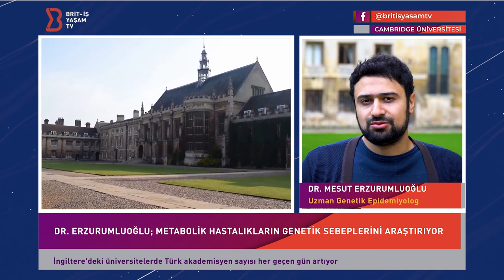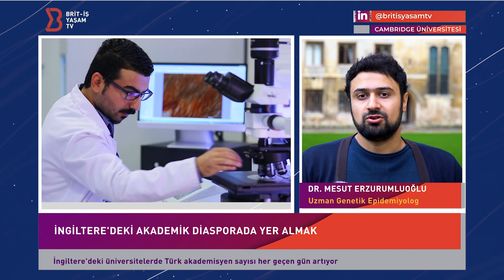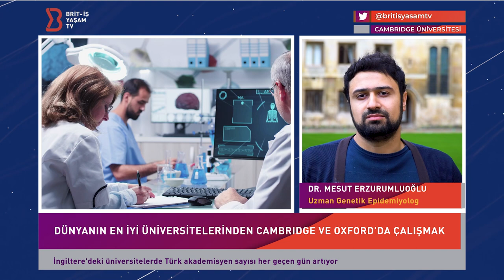CAMBRIDGE ÜNİVERSİTESİ'NDE AKADEMİSYEN OLMAK | DR. MESUT ERZURUMLUOĞLU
Dünyanın en iyi 10 üniversiteleri arasında yer alan Cambridge Üniversitesi'nde Uzman Genetik Epidemiyolog olarak görev yapan Dr. Mesut Erzurumluoğlu, İngiltere'de akademisyen olmak isteyenlere önerilerde bulundu.